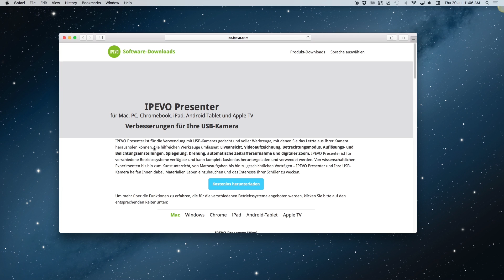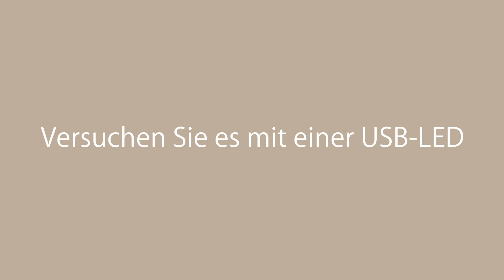Tipps and Tricks Ziggi HD Plus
Suchen Sie nach weiteren Tipps und Tricks, um Ihr Erlebnis mit IPEVOs Ziggi-HD Plus zu verbessern? Sie können mit dem Suchen aufhören und sich dieses kurze Video-Tutorial anschauen, das wir vorbereitet haben. Es behandelt einige der nützlichsten Tipps und Tricks zum Gebrauch von Ziggi-HD Plus!